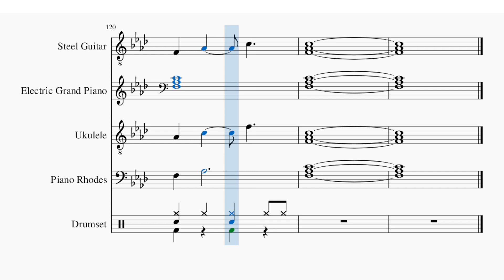April 24, 2024 Daily Song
Instrumental only song played in muse score. In the key of F minor, D# major, and G# major.